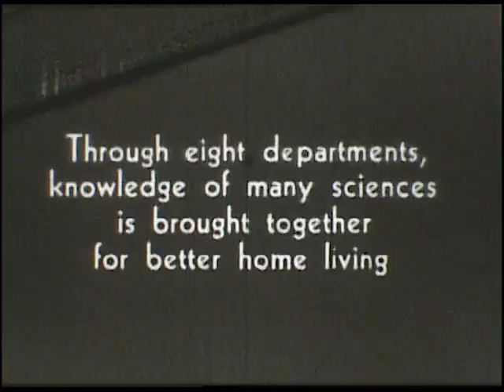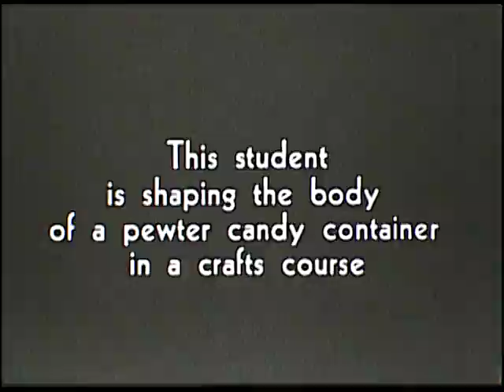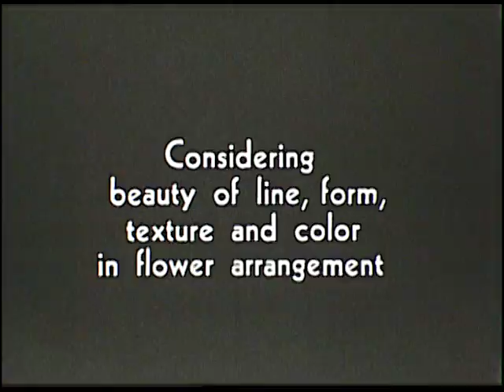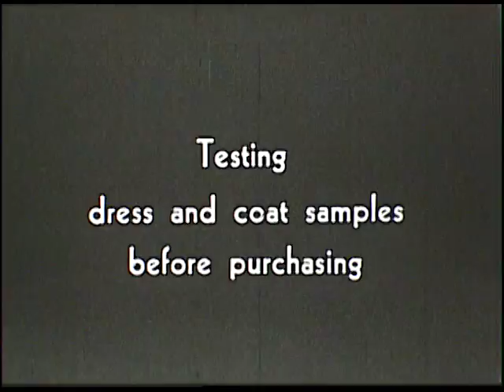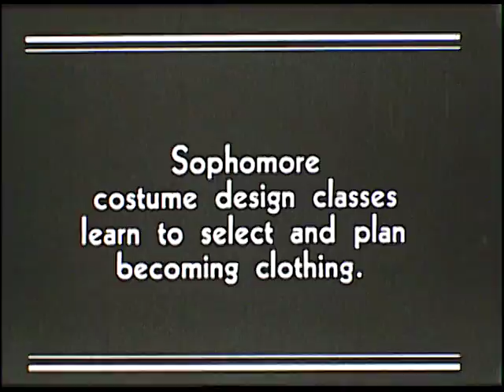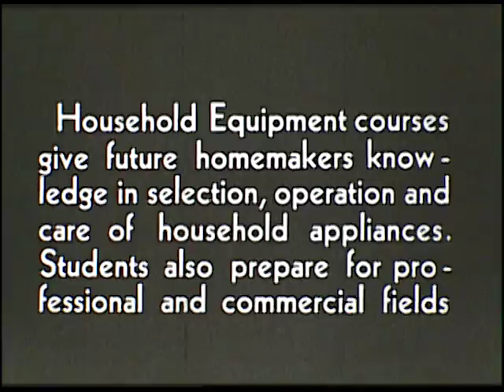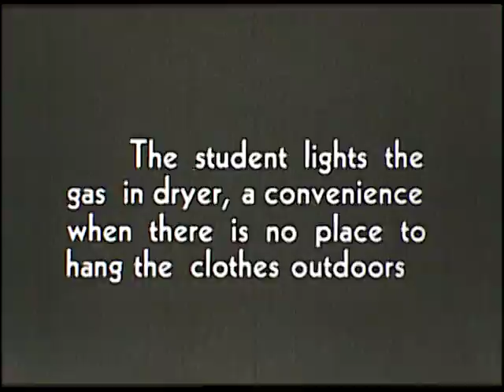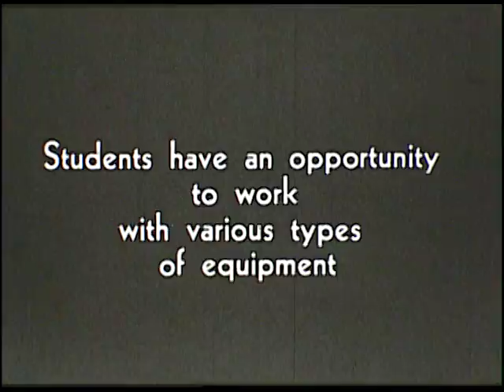Home Economics at Iowa State College (1941 circa)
This silent film looks at the eight departments in the College of Home Economics at Iowa State College (University). Shows applied art students decorate fabric, paint, work with metal, learn about furnishing on a budget, flower arrangement, and critique art. Textile and clothing students learn about purchasing fabrics, designing clothing, and fitting patterns. Also shows household equipment courses where students learn about selecting, operating, and maintaining household appliances along with commercial training, and testing of washing and drying methods. Shows the food and nutrition department, some of the labs, institution management, and the tea room. Also shows activities in the child development department with children of pre-school age.